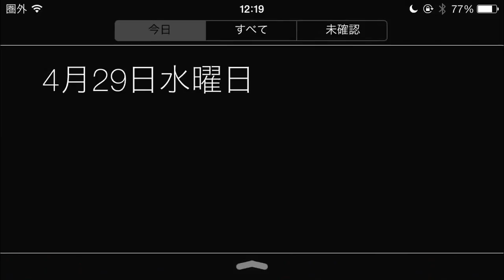クラクラ「超絶援軍.com」さんにメンバーとして援軍送りに参加！